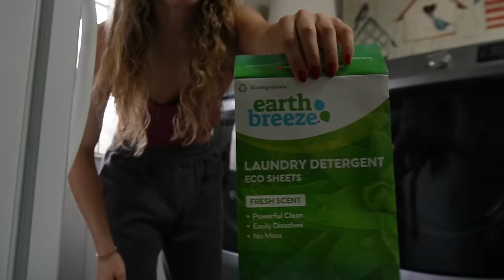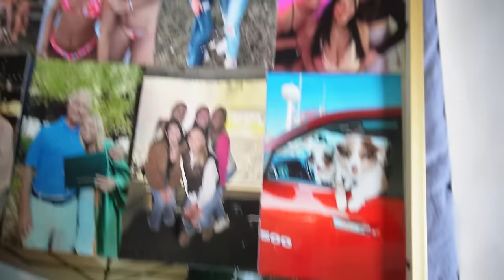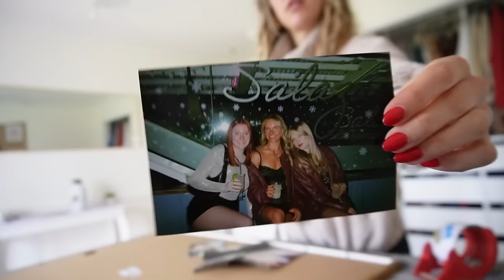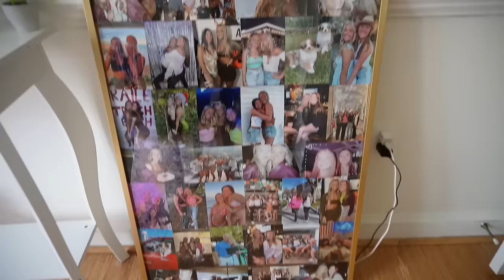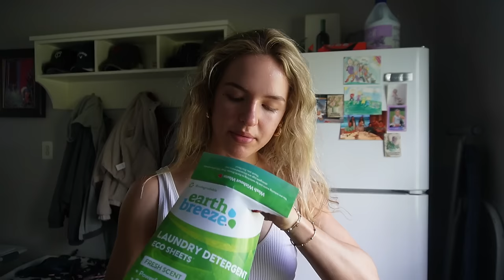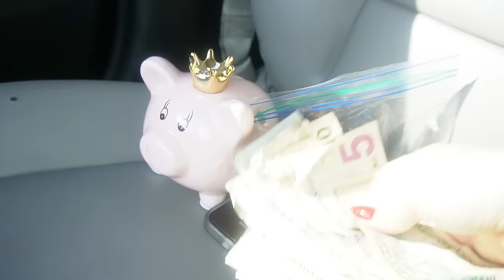WEEKLY VLOG- Back & Ab Workout, Try On Hauls, Cook w Me, Appts & more!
Chicken slander is not welcome here
FUELED BY FITNESS 1:1 COACHING (in Tiktok bio as well)

Supplements & Sets!
Legion Athletics code: Haley
DFYNE code: HaleyC

Comment a sweet potato emoji if you see this hehe love you guys so so much